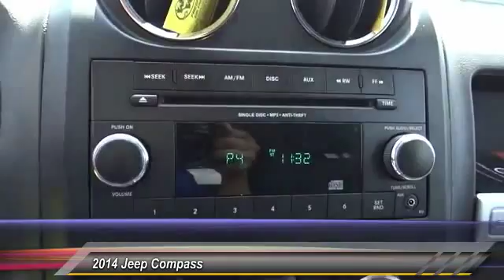2014 Jeep Compass SIERRA CHRYSLER DODGE JEEP RAM: MONROVIA, DUARTE, AZUSA, GLENDORA, ARCADIA C0753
2014 Jeep Compass FWD 4DR SPORT

SIERRA CHRYSLER DODGE JEEP RAM PROUDLY SERVING MONROVIA, DUARTE, AZUSA, GLENDORA, ARCADIA, AND SURROUNDING SOUTHERN CALIFORNIA LOCATIONS. THIS BLACK 2014 Jeep COMPASS IS EQUIPPED WITH A 2.0L I4 16V MPFI DOHC, AUTOMATIC TRANSMISSION, AND RECEIVES AN ESTIMATED 23 City/30 Hwy MPG. OR VISIT US AT 1305 S MOUNTAIN AVE MONROVIA, CA 91016 CARFAX Certified 1-Owner 2014 Jeep COMPASS FWD 4DR SPORT Stock #: C0753 | VIN: 1C4NJCBA7ED844997 | 2014 Jeep Compass FWD 4dr Sport Sierra Chrysler Dodge Jeep Ram